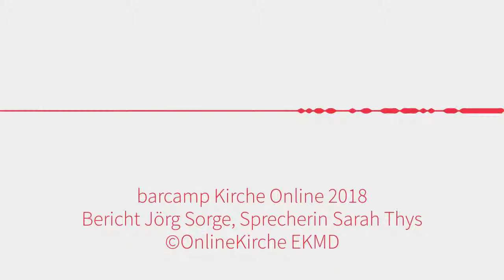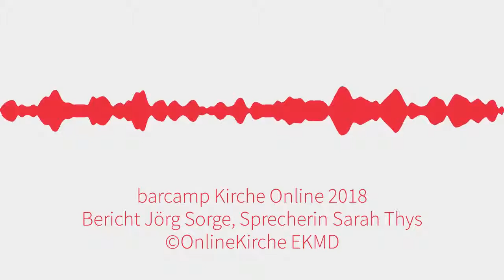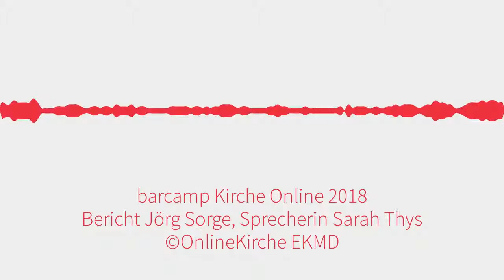Rückblick Barcamp Kirche Online, Wittenberg 2018, Audiogram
Ein Podcast von Jörg Sorge vom